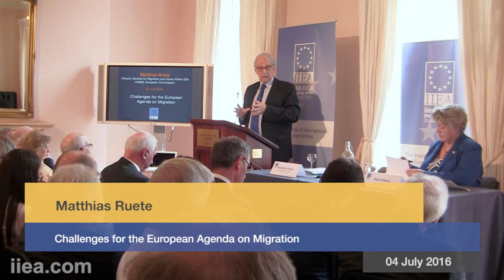Matthias Ruete - Challenges for the European Agenda on Migration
About the Speech:

Europe is facing the biggest refugee crisis since the end of the Second World War. Its effects are testing the fundamental basis of the EU, including one of its major achievements: Schengen as an area without internal border controls. In his address, Director General Ruete explained how the EU and its Member States are responding to the challenges of migration and why a concerted European approach is now required. He addressed both the internal and external dimensions of the relevant European policies taking account of them in the wider international context.

About the Speaker:

Matthias Ruete is currently the Director General for Migration and Home Affairs (DG HOME). From 2010 to 2014, he was Director General of DG Mobility and Transport (DG MOVE) and between 2006 and 2010 he was Director General for Energy and Transport (DG TREN). From 2000 to 2004, he was Director of DG Enlargement and in 2005, Mr Ruete became the Director of DG Enterprise and Industry. Matthias Ruete has a doctorate in law and lectured in Constitutional, European and International Public Law at Warwick University before joining the European Commission.